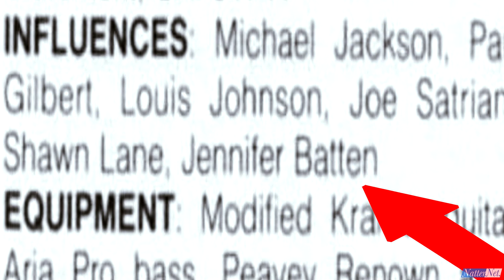"Buckethead Sent me a Love Letter" - Jennifer Batten (NatterNet Interview Excerpt)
Guitarist Jennifer Batten talks about the time she received a love letter from young guitar hero, Buckethead. An Excerpt from our upcoming interview with Jennifer Batten, where we talk Michael Jackson, Slash, Jeff Beck, EVH & more.

- The History of Buckethead & Michael Jackson
- The History of Buckethead & Shawn Lane
- The History of Buckethead & Axl Rose
- The History of the Buckethead Slash 'Feud'
- The History of the Cornbugs (Buckethead & Choptop)
-Story of Buckethead, Ozzy & Jason Newsted
- Paul Gilbert watches Kirk Hammett play guitar
- What Buckethead thinks of Yngwie Malmsteen
- Rusty Cooley talks about Buckethead
- Freekbass talks about Buckethead (NN Interview)
- Asterim's Hal-Ca talks Buckethead, Ozzy & more.
- Brain talks Buckethead/GNR (NatterNet Interview)
- Buckethead Year in Review 2018
- Buckethead & His Holy Grail Album
- Buckethead - His Most Infamous Album
- Buckethead - His Most Significant Album
- Buckethead - The Last Guitar Samurai
- What Buckethead did September 11th 2001
- When Buckethead samples Music & Movies
- Death Cube K - A Darker Shade of Buckethead
- Top 30 Chill Out Albums
- Top 10 ASMR Chill Albums (Non Pike Edition)
- Buckethead Top 10 Best Live Song Performances
- Buckethead - Top 10 Heaviest Non-Pike albums.
- Buckethead - Top 10 Heaviest Pike Albums
- Tea For 3 - Axl, Slash, Buckethead talk it out
- This is Buckethead (Part 3 of Trilogy)
- Soothsayer Vs Jordan - NatterTime Ep2